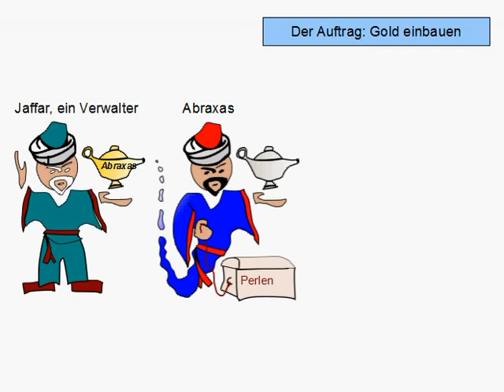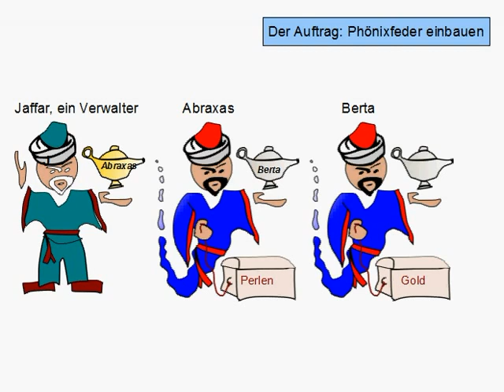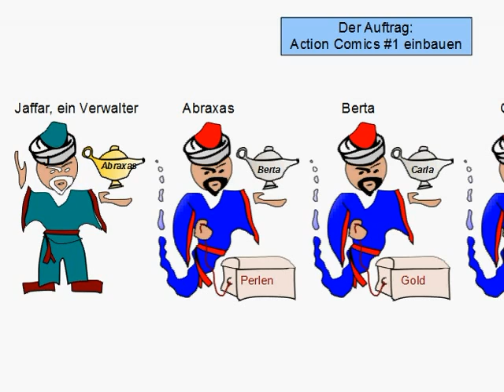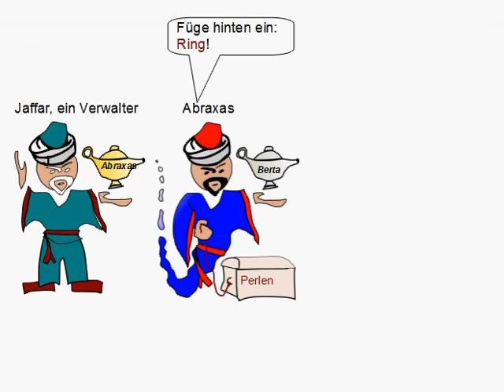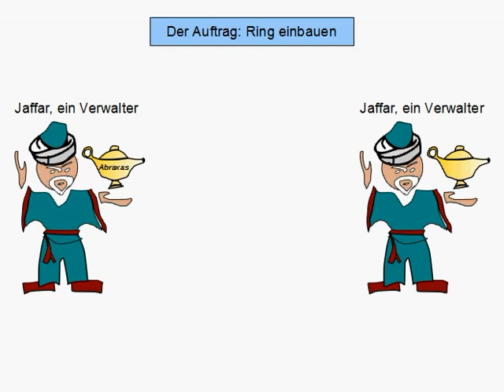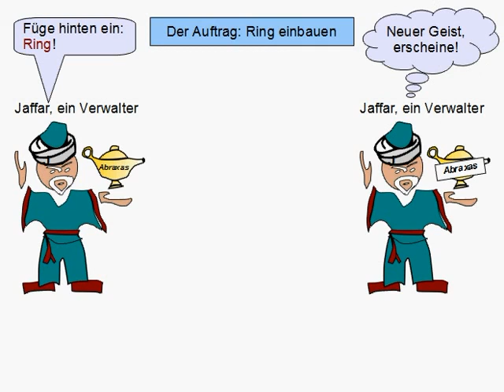Listen 2 (Erzeugen durch Einfügen am Ende)